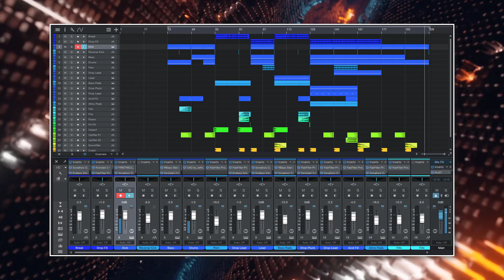Dimitri Vegas & Like Mike vs Ummet Ozcan - The Hum (Jean Luc Remix)